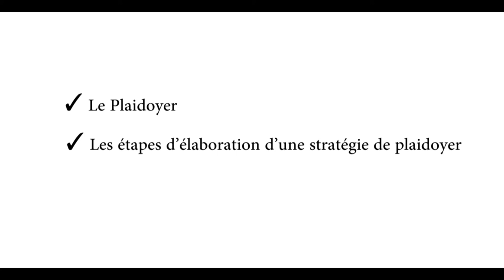Plaidoyer - Mise en situation en Soninke